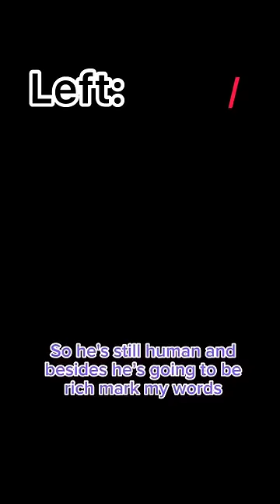POV When you turn 7 you get to make a choice…